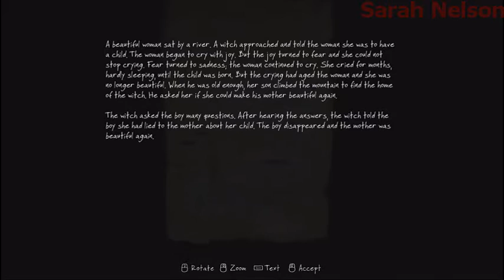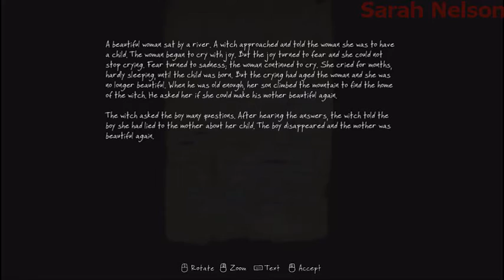Vanishing of Ethan Carter Gameplay 8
Vanishing of Ethan Carter Gameplay